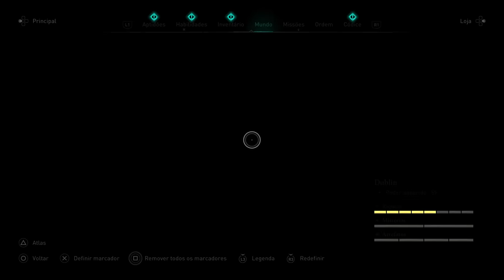Assassin's Creed Valhalla Ira dos Druidas - Conhecendo Dublin e seus benefícios [ PS5 - 4K 60FPS ]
🔻🔻 SEJA MEMBRO 🔻🔻

🔻🔻 CONECTE-SE COMIGO 🔻🔻

Kallil Augusto